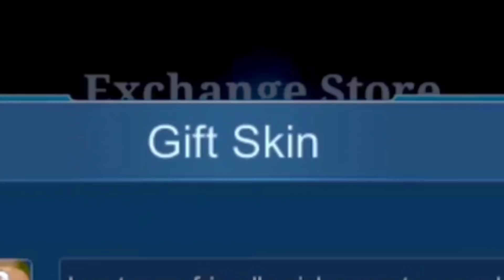Enemy Almost Report me Because of this Skin... (B3TL0GSKY ADVENTURES Pt 2.) - MLBB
Betl0gsky Adventures Part 2
Inspired by the Edit of Mage God "Betosky"

So I tried Master Yoda...
Parody 😆
⚠️ Content is purely for fun! & entertainment Purposes Only! ⚠️

Fair use of a copyrighted work is the reproduction of a work for purposes such as criticism, comment, news reporting, teaching, scholarship, or research. ... A parody is fair use of a copyrighted work when it is a humorous form of social commentary in which one work imitates another.

iisa lang tiktok ko at may o_10 sa dulo mag ingat sa ibang fake tiktok